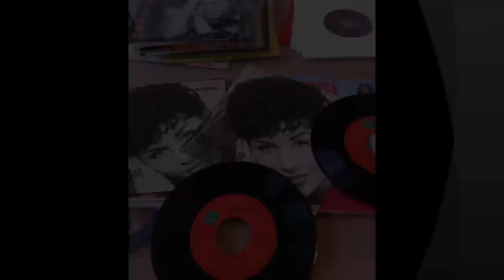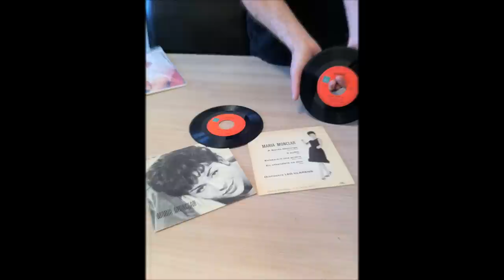MARIA MONCLAR ( Marie-Thérèse PIELAT ) , il suffit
Marie-Thrse PIELA
OLDIES FRANÇAIS RARE